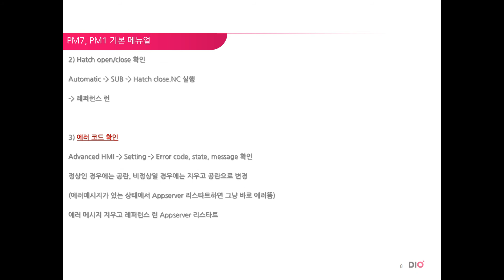DIO PM1,PM7 기본 메뉴얼